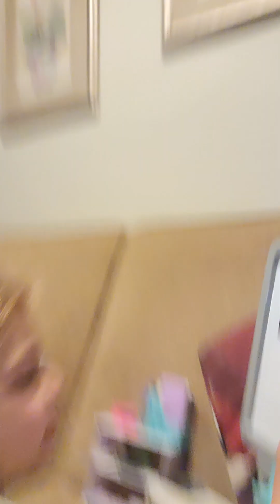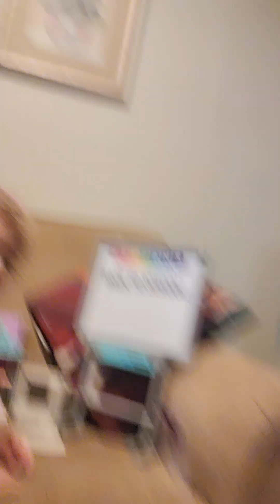My Life As Classroom Play Set & Doll Estella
Marissa plays with My Life As Classroom Play Set & Doll Estella